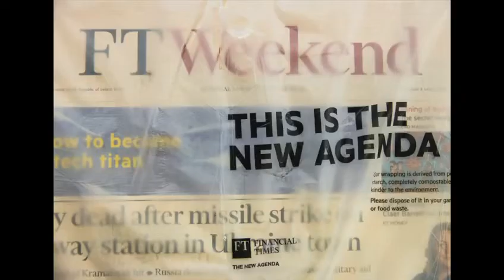In the Studio: Art Basel 2022 for Pearl Lam Gallery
A video in the studio produced by Pearl Lam Gallery for Art Basel 2022. Photography by Richard Boll.

About Gordon Cheung
Born 1975 in London to Chinese parents, contemporary multi-media artist Gordon Cheung has developed an innovative approach to making art, which blurs virtual and actual reality to reflect on the existential questions of what it means to be human in civilisations with histories written by victors. Cheung raises questions and critiques the effects of global capitalism, its underlying mechanisms of power on our perception of identity, territory and sense of belonging. These narratives are refracted through the prisms of culture, mythology, religion, and politics into dreamlike spaces of urban surreal worlds that are rooted in his in-between identity.

Cheung graduated with a Bachelor of Fine Arts in Painting in 1998 from Central Saint Martins College of Art and Design in London and earned his Masters of Fine Arts in 2001 from the Royal College of Art in London. Select solo shows include Jack Shainman Gallery in New York, The Four Horsemen of the Apocalypse, The New Art Gallery Walsall, Walsall UK, The Light that Burns Twice as Bright, Cristea Gallery, London UK, Here Be Dragons, Nottingham Castle Museum and Art Gallery, Nottingham, UK and New Order Vanitas, Ann Norton Sculpture Gardens, West Palm Beach, FL, USA. His works are held in the collections of the Museum of Modern Art in New York, Hirshhorn Museum in Washington, D.C., the Whitworth Art Museum in Manchester, Royal College of Art in London, and the British Museum, amongst others. He lives and works in London.